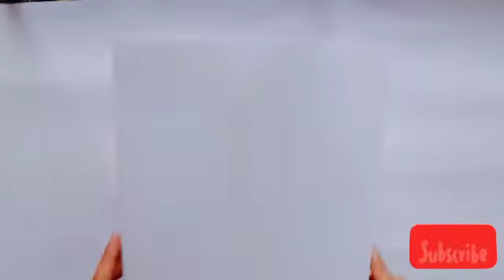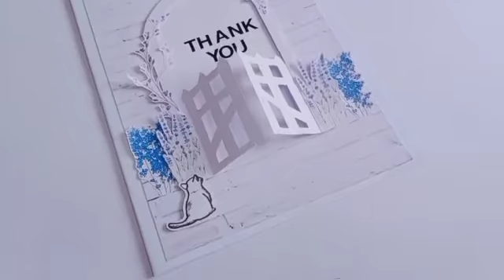DIY Thank you card | Unique card idea | Nandini's crafty